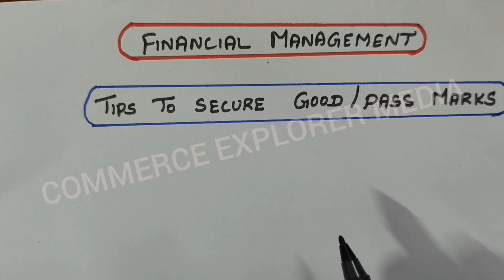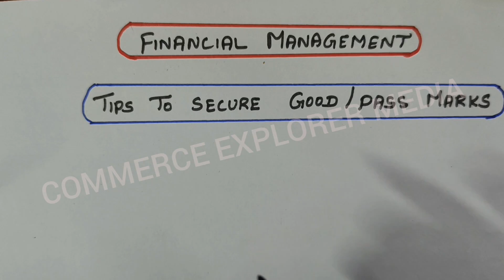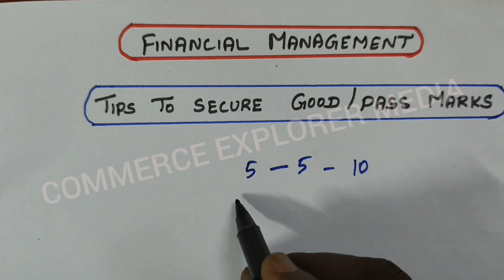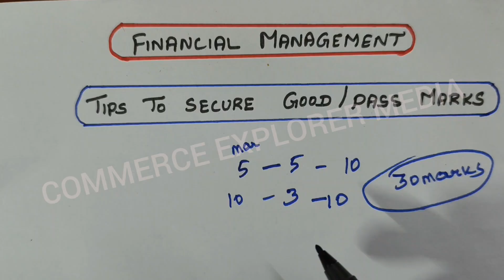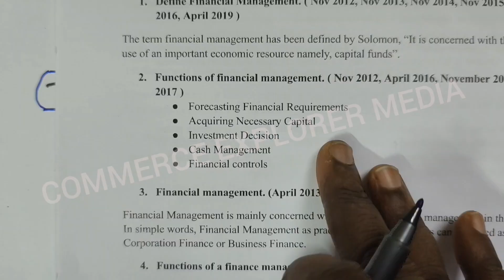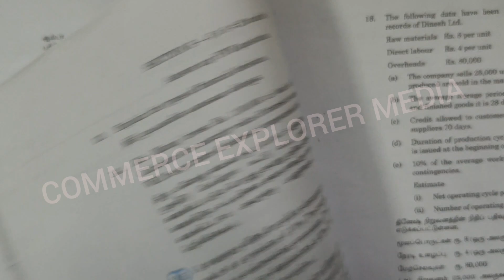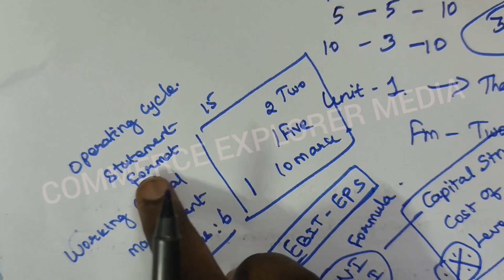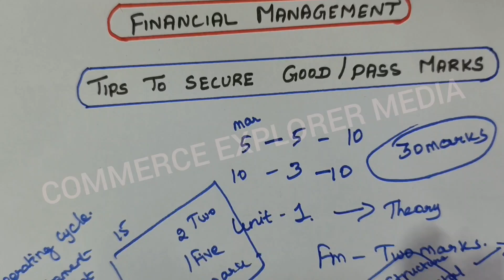Tips to secure good / pass marks in Financial management in Tamil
Tips to Secure Good Marks in Financial Management | Smart Study Strategies for B.Com, BBA, M.Com Students | How to Prepare Financial Management for University Exams | Important Topics, Formulas & Concepts Explained | Exam-Oriented Study Tips | Simple & Effective Revision Methods | Score High or Pass Easily in Financial Management | Tamil Commerce Guidance by Vijaya Suganthi

FINANCIAL MANAGEMENT - EXAM POINT OF VIEW

FINANCIAL MANAGEMENT

Financial Management important questions with answers || Capital structure important questions

Financial Management important questions with answers|| Costofcapital importantquestions withanswers

Financial management important two mark questions || Leverage important questions

Financial Management important questions with answers || Working Capital Management

Financial management important two mark questions with answers|| Dividendpolicy important questions

EXAM POINT OF VIEW - COST ACCOUNTING

CAPITAL BUDGETING

Income tax Law & Practice 1

INCOME TAX LAW & PRACTICE - II

Advanced Cost Accounting Play list

Issue of Shares in Tamil ( Or) Company Accounts in Tamil